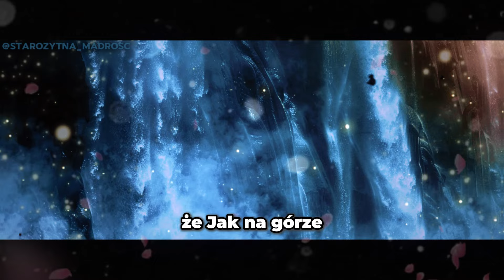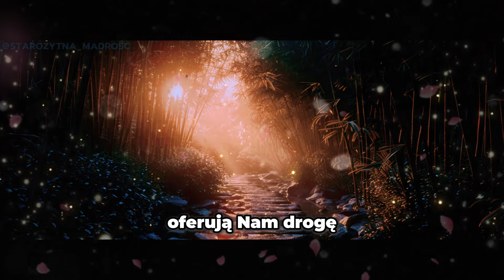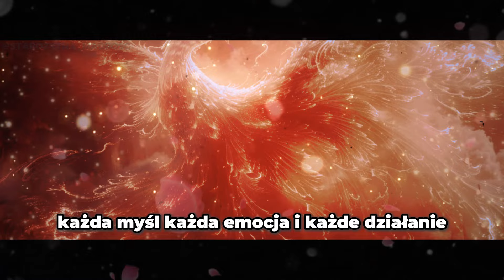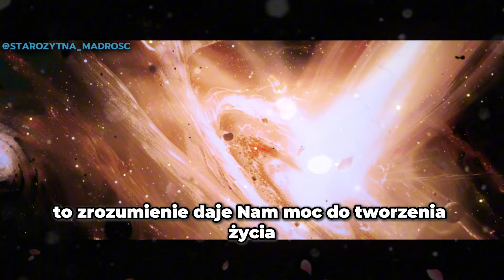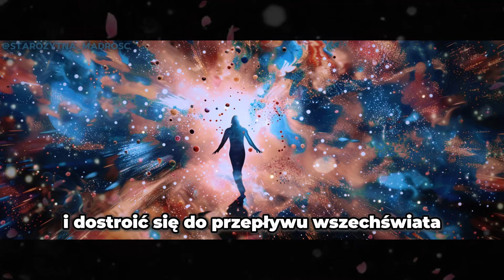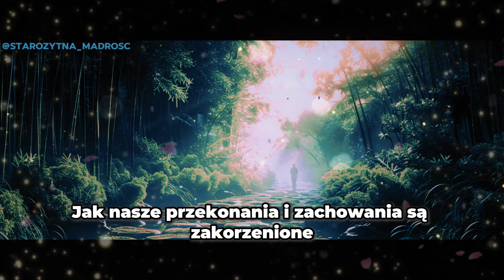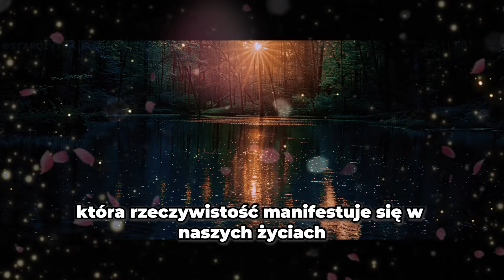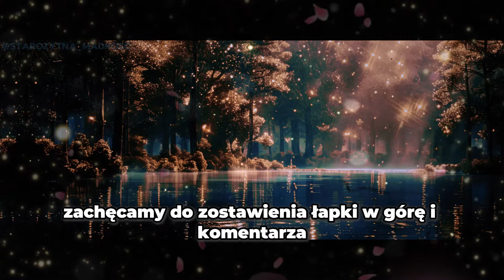PRZEBUDZENIE DUCHOWE: POŁĄCZENIE MIĘDZY NAUKĄ A DUCHOWOŚCIĄ! JOE DISPENZA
Czy kiedykolwiek czułeś, że dzieje się coś większego, ukryta prawda, którą niewielu jest w stanie dostrzec? 🌌✨ W tym filmie zbadamy, co kryje się za tym uczuciem, coś, co staje się coraz bardziej obecne, ale dla wielu pozostaje niewidoczne. 👁️‍🗨️ Przygotuj się na podróż odkrywczą, podczas której każda odsłona zabierze Cię na nowy poziom zrozumienia tego, co naprawdę się wokół Ciebie dzieje. 🚀

Są znaki, które pojawiają się w nieoczekiwanych momentach, prawie jakby były ostrzeżeniami czegoś większego. 🔮💫 Co te znaki oznaczają i dlaczego są tak ważne dla Twojego duchowego rozwoju? Odkryjesz, jak małe detale mogą być kluczowymi elementami znacznie większej rzeczywistości, niż sobie wyobrażasz. 🌟 Każda chwila Twojego życia może mieć cel, a ten film pomoże Ci zobaczyć wszystko z nowej perspektywy. 👀

Na końcu zrozumiesz, dlaczego pewne doświadczenia są zarezerwowane dla tych, którzy są gotowi na kolejny krok. ⚡ To, co tutaj odkryjesz, może całkowicie zmienić Twoje spojrzenie na świat i na Twoje własne życie. 🌍 Czy jesteś gotowy, aby odkryć, co tylko nieliczni są w stanie dostrzec? Prawda jest bliżej, niż myślisz, i z pewnością Cię zaskoczy! 🤯